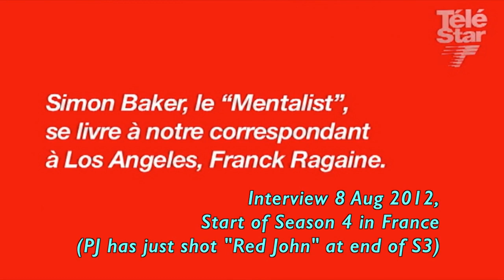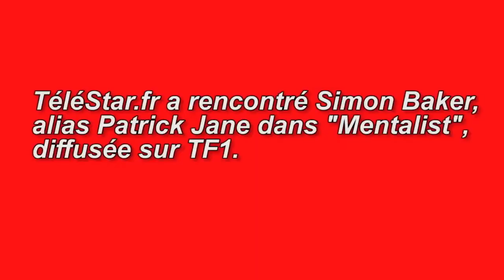Simon Baker 2012 to 2014 Interviews with Franck Ragaine Tele Star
A collection of interviews by Franck Ragaine - Tele Star's LA correspondent.  Also some discussion of S5 and Lorelei.  The video quality of the 1st interview isnt great - but I have tried to improve it.  I have also edited some  of Franck's talking so that the whole movie would be less than 15 minutes.

With grateful thanks to:
WBTV for making The Mentalist